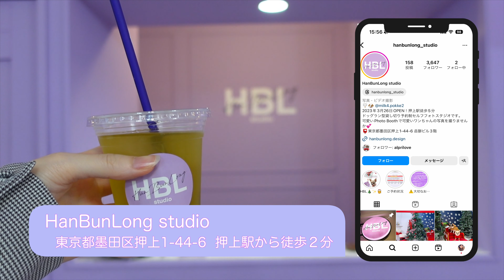わんこと行ける遊園地に行ったら楽しすぎた！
またまた時差投稿ですが
とっても可愛いスタジオをご紹介！

評価 & コメントお待ちしております！

しゃもじ♂
2020/06/04
毛色：アプリコット
性格：甘えん坊、ママ大好き、何よりもママ一番

おちょこ♀
2021/05/16
毛色：シルバー
性格：元気、やんちゃ、永遠の赤ちゃん